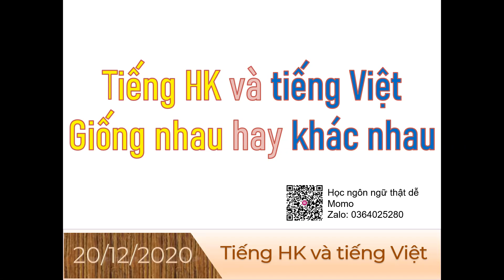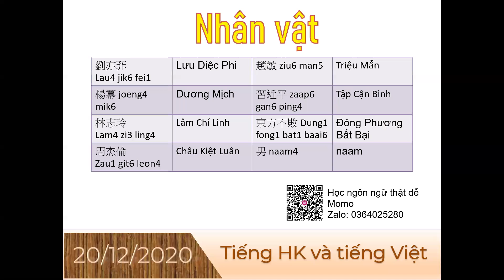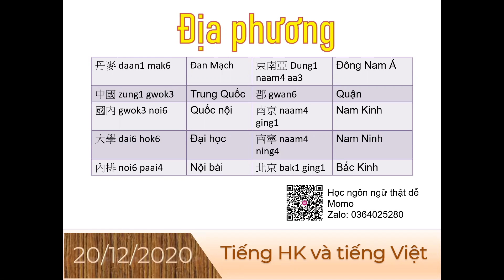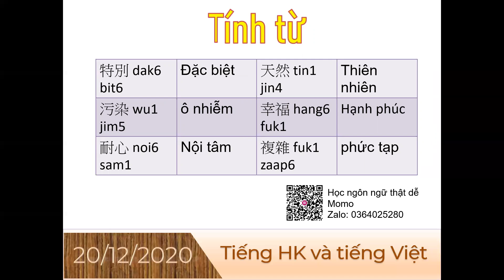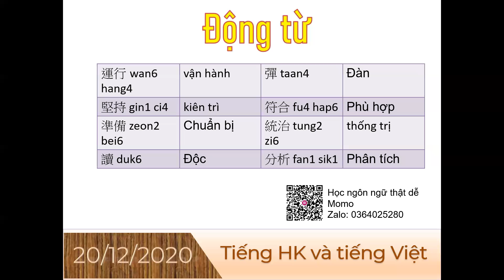Tiếng HK và tiếng Việt: giống nhau hay khác nhau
Giáo viện Hồng Kông dạy tiếng Quảng Đông tiếng Hồng Kông miễn phí hoàn toàn
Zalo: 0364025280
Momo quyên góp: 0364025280